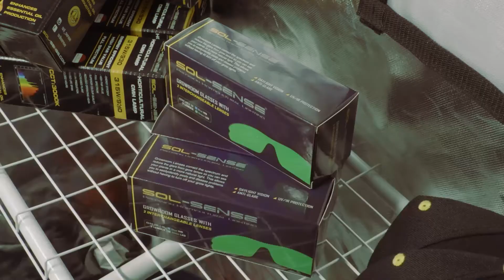Global Gardens Product Showreel JUNE 2020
1. Sol-Sense CMH (Ceramic Metal Halide) Series -
Ceramic Metal Halides (CMH) are one of the latest innovations in grow light technology. The CMH lamp is constructed of a ceramic arc tube that can reach a higher operating temperature. This triggers an ideal array of metallic gases to discharge delivering a broader spectrum of light that is closer to that of the Sun. The broader spectrum emitted by the CMH grow light will increase the growth and overall health of your plants, translating to increased yields and increased essential oil production.

2. Sol-Sense LED Light Bars (Sol-Bars30W & 60W) -
The Sol-Bar is a versatile LED light bar designed to accelerate propagation and stimulate plant yield, taste and essential oil production when introduced as supplemental lighting. The Sol-Bar is available in two sizes: The Sol-Bar 30 is 60cm long and runs at 30 Watts, and the Sol-Bar 60 is 120cm long and runs at 60 Watts.

The Grow Vault (3 in 1 Grow Tent) -
Enjoy convenience and space conservation with three compartments for propagation, vegetation and flowering all in one grow tent.
Available in four sizes:
900*600*1350mm
1200*900*1800mm
1500*1200*2000mm
2700*1200*2000mm

Breezin Fans (6" Verti-clip Fan) -
A last a premium quality mini 6″ oscillating fan with vertical mounting clip tailored for horticulture and urban farming.

Sol-Lenses (Grow Room Glasses) -

Sol-Sense growroom glasses will enable growers to see their garden as if it were exposed to natural white light thus allowing them to clearly identify pests and diseases before it's too late. These UV protective glasses will also help reduce the risk of harmful rays from grow lighting.

Sol-Lifters (Ratchet Hagers) -
These premium quality ratchet hangers are designed to be user-friendly with their unique push button release. They are constructed with rust-resistant steel gears & carabiner and a heat resistant housing. Each pair can support up to 68Kg and have an 8' braided polypropylene 1/8" rope.